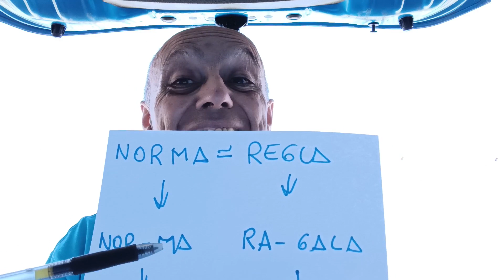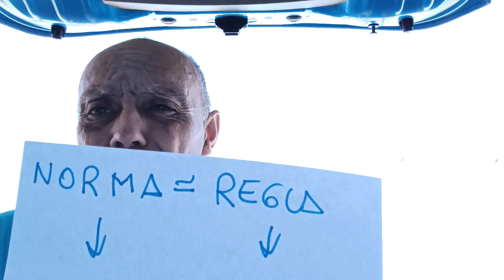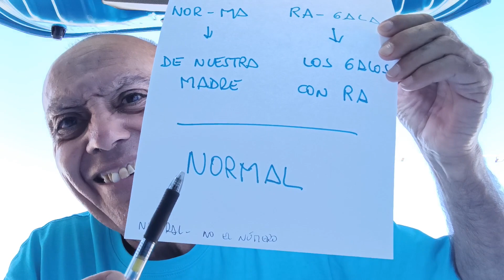NORMAL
Saludos EDUEN.
Ke entendemos por algo  NORMAL.
Entremos a analizar esta palabra.
ZORIONAK.